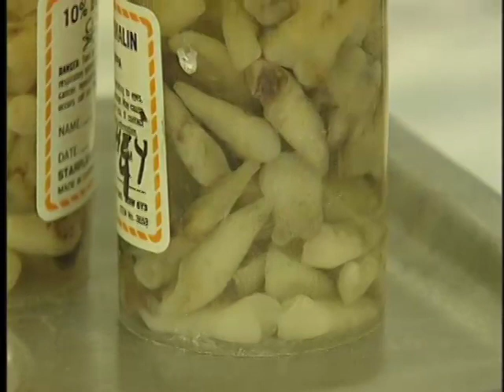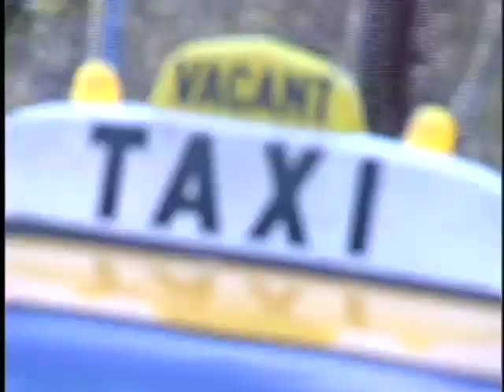DENTAL FARMER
DENTAL FARMER takes us to Viewpoint Dental Clinic where Dr. Art Rybeck had provided free dental care on his organic farm. With great love for Dr. Art Rybeck (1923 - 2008)